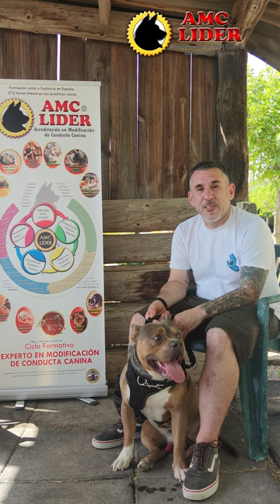David- Tutor y guía de Sloth AMCLíder 2023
David nos comparte su experiencia vivida junto a su perro Sloth en AMCLíder 2023

Tú también puedes formar parte de la formación premium de Modificación de conducta canina  de alto impacto AMCLíder para convertirte en Experto en modificación de conducta canina y unirte a esta revolución del mundo canino ayudando a miles de perros a vivir la vida que merecen y recuperar su bienestar emocional a través de la Gestión emocional profunda exclusiva de AMCLíder.

👉Abiertas inscripciones